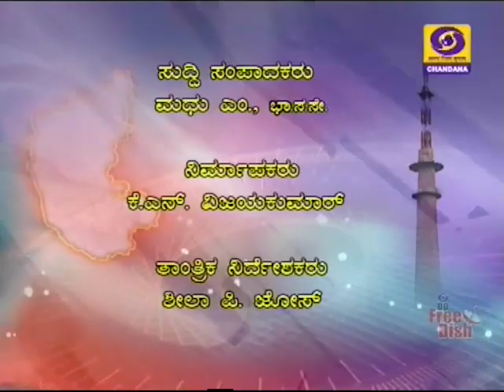DD CHANDANA NEWS 04.11.2020.1.00 PM